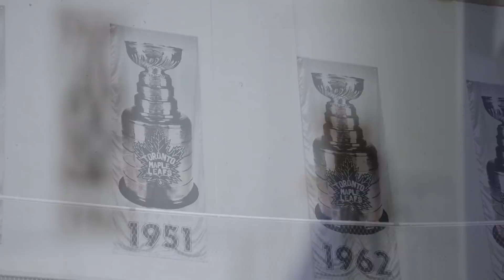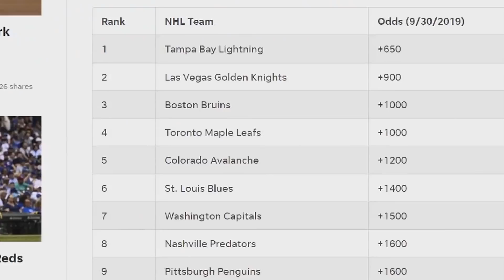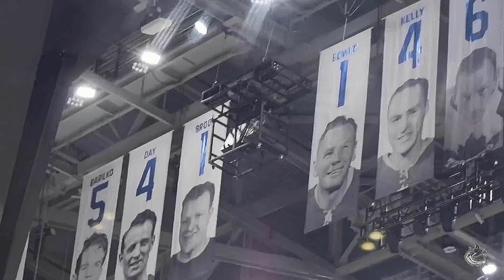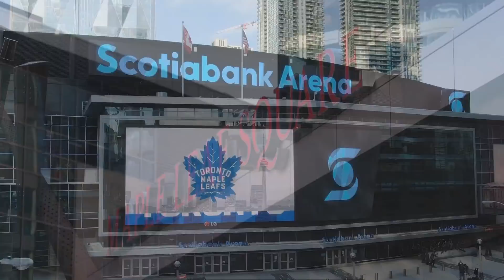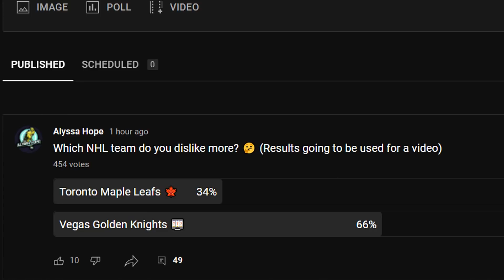Toronto Maple Leafs/WHY SO MANY Hockey Fans HATE THEM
A special thanks to the following Patrons:
Mark Clauser, Florida Catholic Guy, Hunter Burch, And Dom Margiotta